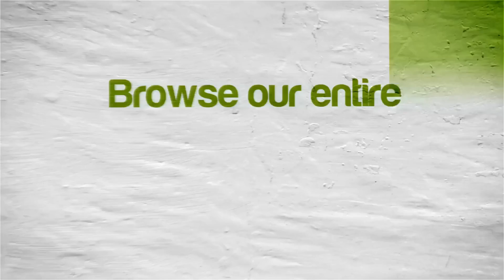Cemu Emulator 1.7.4d | Super Mario 3D World (Full Speed / 60 FPS!) | Nintendo Wii U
Super Mario 3D World for Wii U Nintendo Wii U using Cemu 1.7.4 d Emulator on Windows 10

I'm using a transferable shader cache to help the game run smoother/less stuttering.  You can find it and more info about shader caches for Cemu

Showing off what happens when you boot up Super Mario 3D World for the Nintendo Wii U using the Cemu emulator.  Cemu is the world's first Wii U emulator.  The game compatibility is low, the audio is hit or miss depending on the game, and some games that do boot still run slow (quite a few run at or near full speed now though), but that's to be expected with a relatively new emulator.